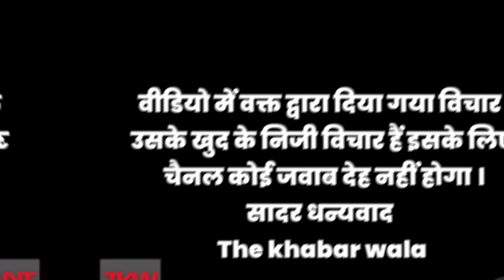पूर्वांचल के कद्दावर नेता । हरिशंकर तिवारी के।आवास पर अचानक पड़ा ED। का छापा ।जाने क्या बोले समर्थक ।